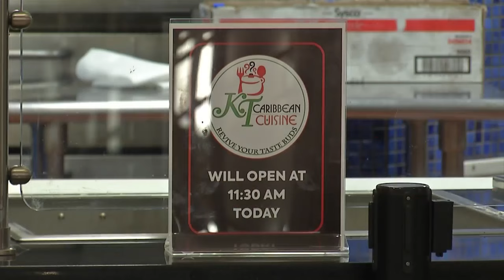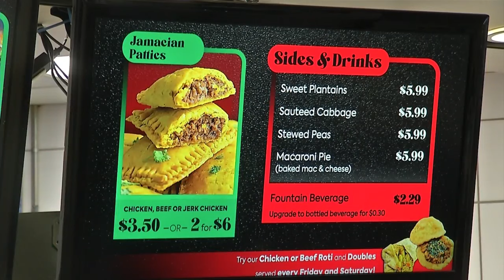Buffalo State University and WEDI partner to bring authentic cuisine to campus